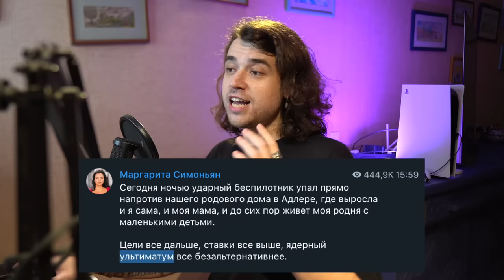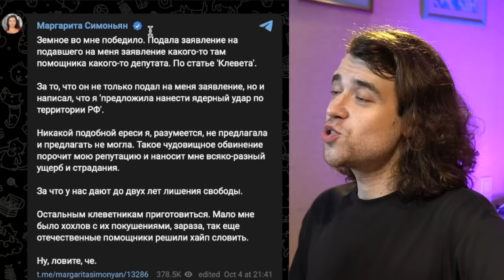'NUKE SIBERIA' - Russian Propaganda's HILARIOUS Meltdown 🇷🇺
I like to keep up with all the latest and worst of Russian propaganda on this channel. We've already seen terrible anti-Western propaganda and terrifying Z concerts in Russia, however today we're reaching new levels of derangement. We all know Russia loves making nuclear threats, however today is a little different. Margarita Simonyan, a Russian propagandist and the head of RT (Russia Today), suggested that Russia should nuke itself. And in particular, so that nobody notices, nuke Siberia. This actually led to some Russian government officials calling her out for her statements. What is going on and how did Russian propaganda hit yet another low? Let's talk about it.